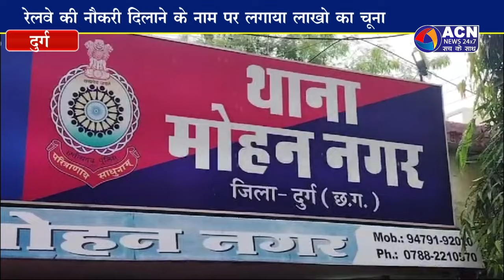नौकरी लगाने के नाम धोखाधड़ी करने वाले आरोपी को दुर्ग पुलिस ने किया गिरफ्तार